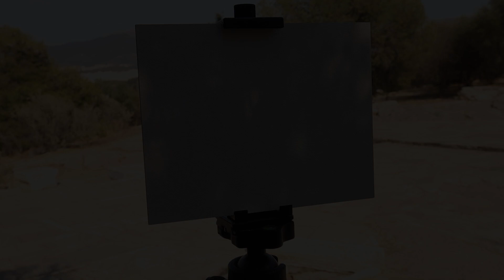Oil plein air timelapse | Acropolis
Plein air study of the Acropolis in Athens.